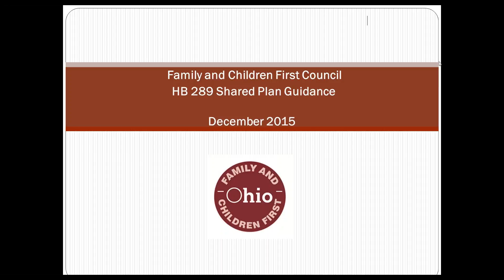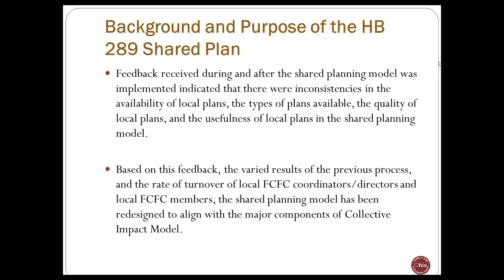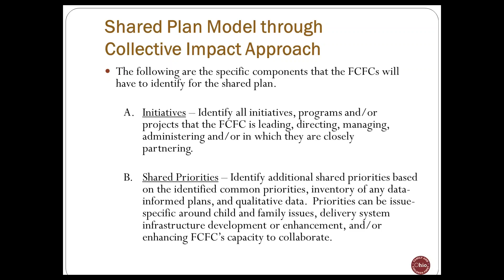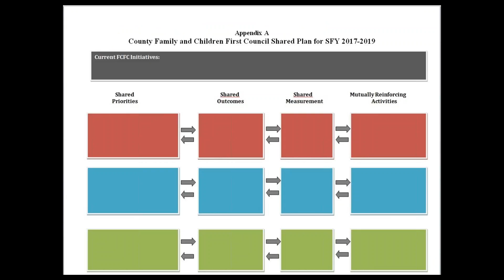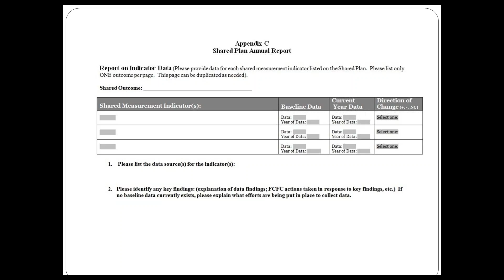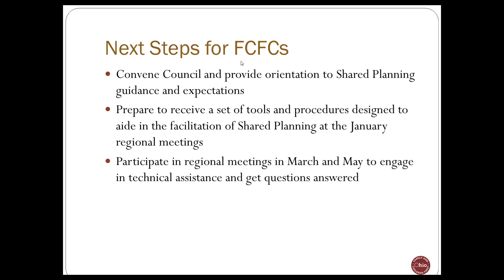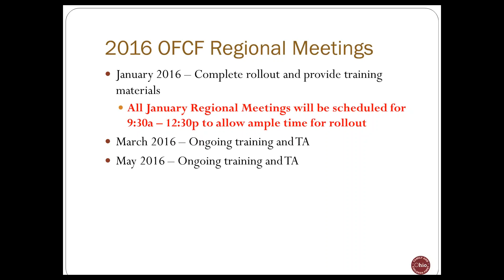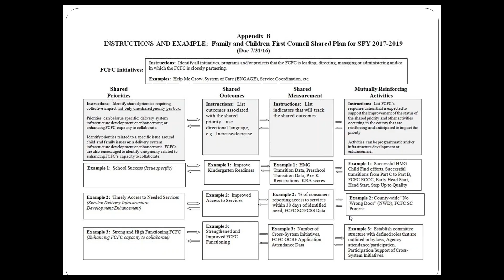Ohio Family and Children First Council -- HB289 Shared Plan Guidance Webinar